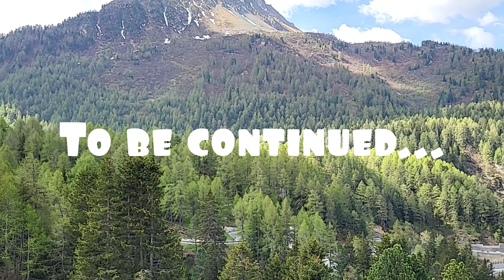Destination Switzerland part 2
Escape the hustle and bustle of Milan and spend the day in visiting lovely places direction St Moritz, Livigno and back to Italy. It was a wonderful journey I had with my little family so we did some stops during the trip to admire the mountains, the alps breathing fresh air. I wish I could bring all with me to Milan but these places has always been so fascinating that I always return back. I hope you guys are appreciating the effort I'm putting in here in discovering places and bringing them to you.  Thank you so much for always loving me back ❤️